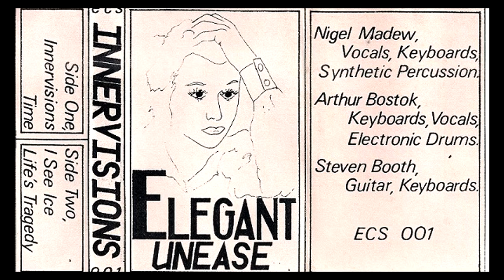ELEGANT UNEASE - I See Ice